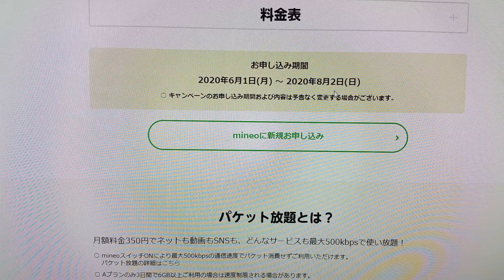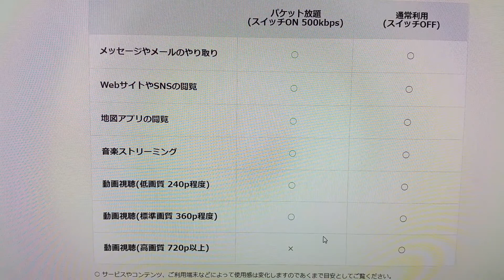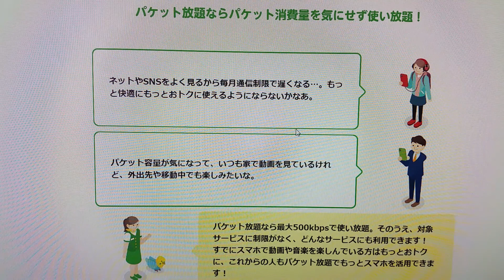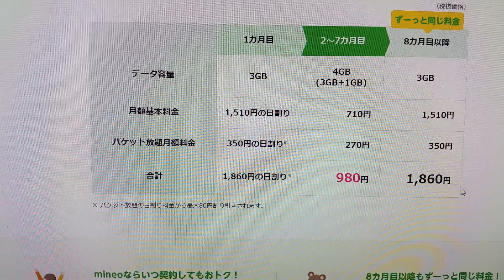【mineo】6ヶ月 980円 使い放題がオトクすぎる！【格安SIM】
半年間880円引いてくれるので今がお得

LINE　kamidesu1206

【撮影機器】
『スマホ』

『カメラ』
α55　DSC-HX7V　iVIS HF G10　NEX-5R　DVSA10FHDIR
EX-ZR1700

【編集ソフト】
『Windows』

『MacOS』
iMovie

『iOS』
iMovie　LumaFusion

『ChromeOS』
PowerDirector